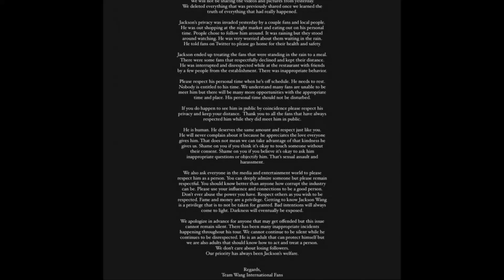ดราม่าเดือด! ซาแซงไทย รุกความเป็นส่วนตัว แจ็คสันหวัง ติด saveพี่แจ็ค กันสนั่น!!